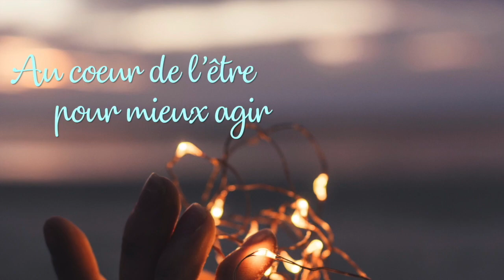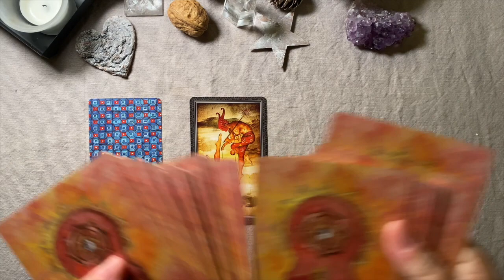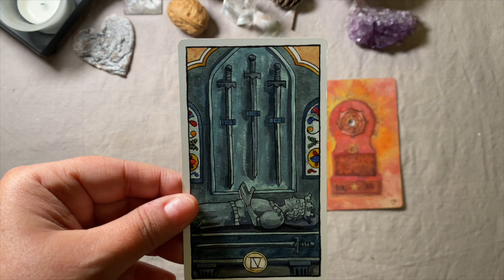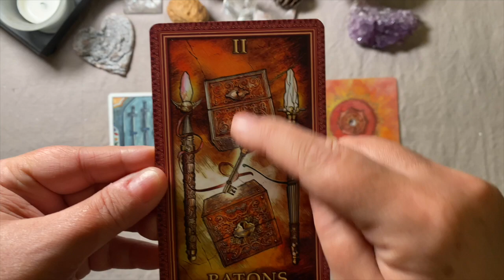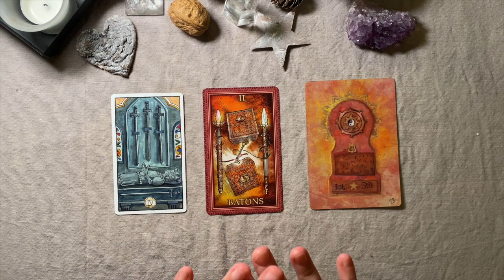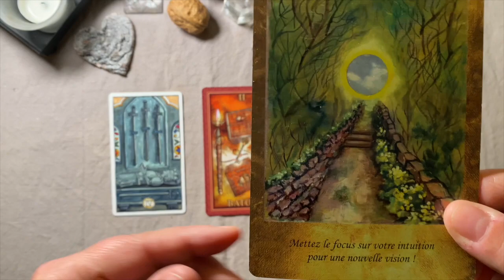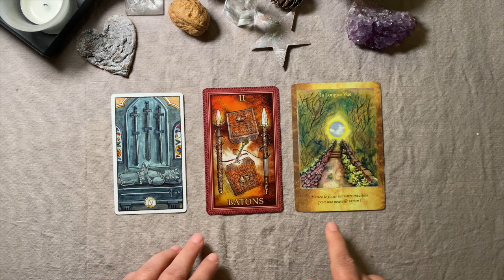VERSEAU • Transition 2021 / 2022 🧚 Taroscope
Cette lecture concerne le signe du Verseau (solaire et ascendant).

Chaleureusement ♡
Béatrice

Générique créé par Béatrice Gomez.